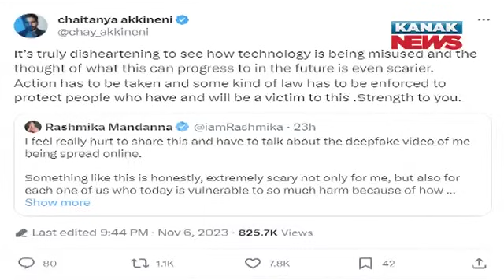Rashmika Mandanna's Fake Video Amplifies AI Threat | Strong Reaction From Bollywood Stars